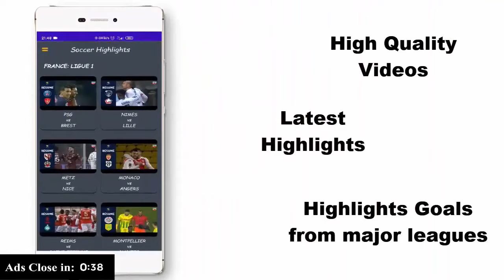Video Janet Street Porter has Covid 19 vaccine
Janet Street Porter reveals on Loose Women that she has received the Covid-19 vaccine.